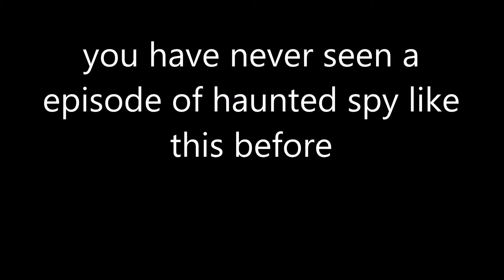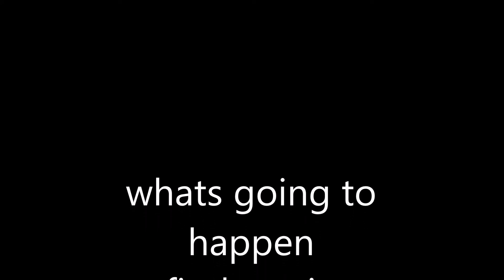haunted spy season 1 finial trailer 1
get ready for haunted spy
Season 1 finial part 1 and 2
coming soon